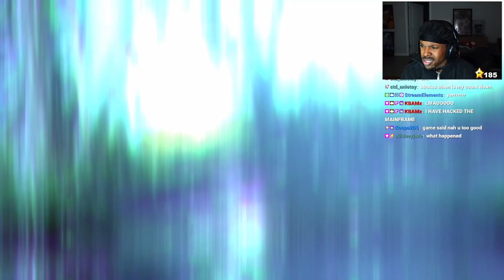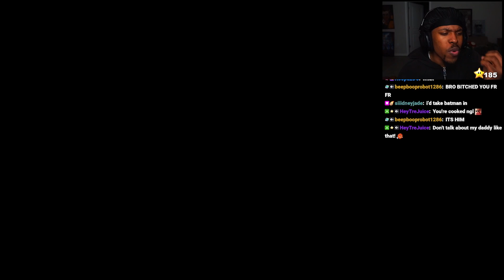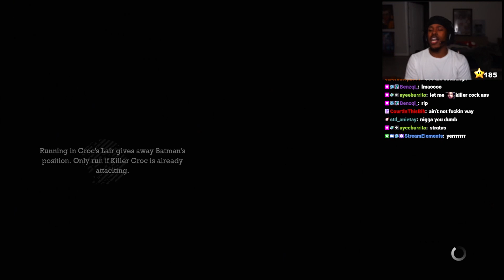Batman Arkham Asylum BUT it's a HORROR GAME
In today's video we are playing Batman Arkham Asylum. I tried playing this game back in 2021 and completely stopped the series but we're bringing it back and FINISHING IT this time.  I want to start making more gaming related content and these game allow me to really branch out and do that!  If you're new to the channel make sure to leave a like, comment down your favorite part, and turn on the post notifications to be notified for when I drop a video like this one! I'll see you guys soon!